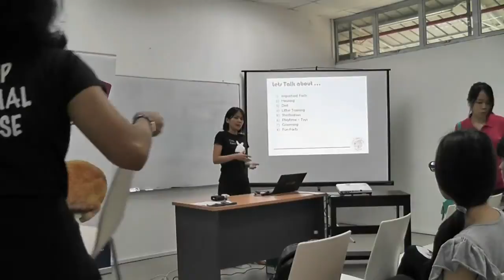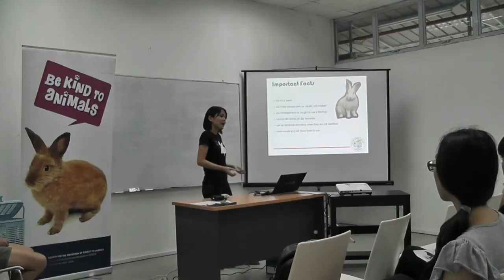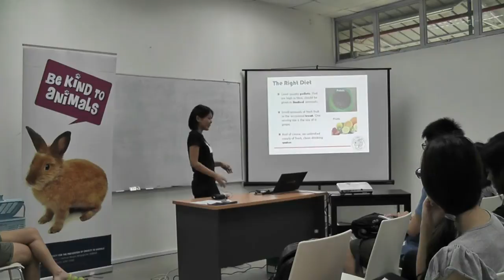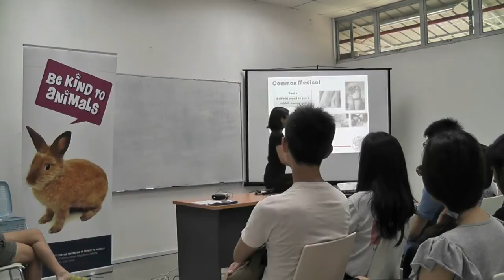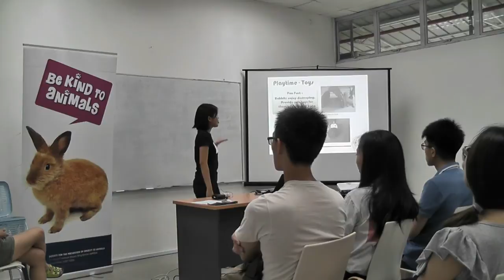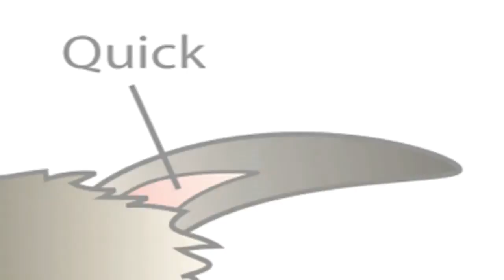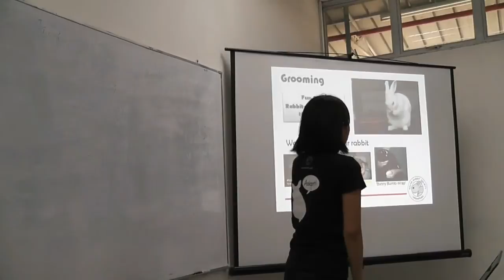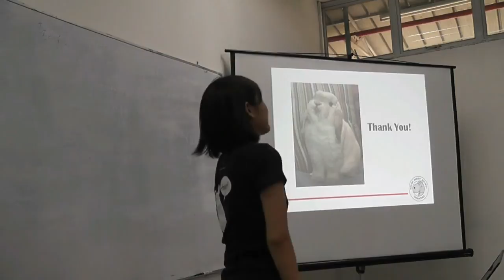SPCA's Bunny Care Workshop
Learn more about how to care for your bunnies in SPCA's Bunny Care Workshop video. Presented to you by House Rabbit's Society Singapore's (HRSS) Betty.